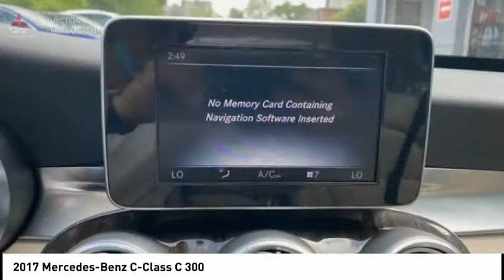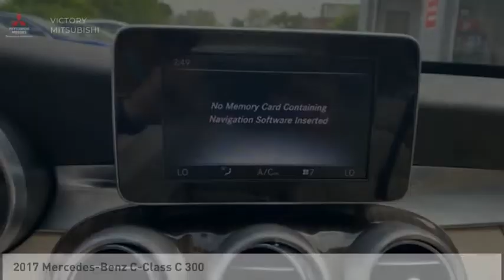2017 Mercedes-Benz C-Class Bronx NY 3912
2017 Mercedes-Benz C-Class C 300

Victory Mitsubishi
4070 Boston Road

Welcome to Victory Mitsubishi! We offer a combined inventory of 400 cars new and pre-owned vehicles and all come with a quality assurance inspection also our new cars have an unprecedented 10 year 100k mile warranty we also have vehicles car for any want or purpose. Come in to test drive this Mercedes-Benz C-Class C 300 today! *, 4MATIC.brCARFAX One-Owner.br2017 Mercedes-Benz C-Class C 300 4MATIC Obsidian Black Metallic 4D Sedan Reviews:br  * The interior is impeccably crafted; there are plenty of available cutting-edge features; exterior styling turns heads everywhere. Source: EdmundsbrSave yourself Time and Money - Fill out a credit application online at victorymitsubishi.com and get pre-APPROVED! Same day delivery. View our entire inventory by visiting our virtual showroom at victorymitsubishi.com - Only 2 blocks away from Exit 13 off I-95 or Minutes from exit 7 on the Hutchinson Parkway. While we make every effort to ensure the data listed here is correct, there may be instances where the pricing, options or vehicle features may be listed incorrectly. Dealer cannot be held liable for data that is listed incorrectly. Visit Victory Mitsubishi online at victorymitsubishi.com to see more pictures of this vehicle or call us at today to schedule your test drive. please refer to dealers website for exact pricing and for any incentives that we my apply!br*